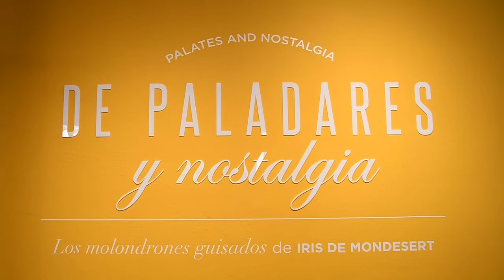OSCAR DE LA RENTA CENTRO LEON SANTIAGO RD SPOT Y REDES ODLR VOZ FEMENINA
Inauguration of the exhibition “Being Oscar de la Renta”
at Centro León

The exhibition on the life and work of the Dominican designer will be open to the public through April 2020, at Centro León in Santiago, Dominican Republic.

Santiago de los Caballeros, November 21st, 2019. – The Eduardo León Jimenes Foundation, Centro León and Grupo Puntacana launched the exhibition Being Oscar de la Renta, a tribute to the celebrated Dominican designer, with an inaugural event that included family members and representatives of the brand created by this Universal Dominican.
“Today, Centro León becomes Oscar de la Renta, inviting everyone who passes by to meet the legacy of a one of a kind man who knew how to interpret his culture and who would go on to restructure it along with the cultures he was getting to know, becoming a citizen of the world, from the world, and for the world”, said María Amalia León de Jorge, President of Eduardo León Jimenes Foundation.

On behalf of Grupo Puntacana, Haydée Kuret de Rainieri said that this exhibition is not just about the famous and international Oscar, or the artist who could exchange with kings or first ladies, presidents, and celebrities; "It's also about the Oscar that loved people, loved to share with others, who enjoyed and was proud of being Dominican."
“At his core, Oscar was a Dominican. He, in his professional life went to France, and he went to Spain and his fashions took him on journeys to Russia, well down the Silk Road. Wherever he was, however far away, he was never far from here”, said Alex Bolen, CEO Oscar de la Renta.

Fashion, philanthropy and “dominicanidad”

The exhibition is a part of Centro León’s Outstanding Masters program. It consists of five spatial moments showcasing the different dimensions of Oscar de la Renta as a human being and as a professional in his field. These spatial moments are divided as follows: Oscar is celebrated; Oscar Renta Fiallo is Oscar de la Renta; The atelier: everything is inspiration; I’m just an island boy: Oscar is transnational, and The Essences of a legacy: Being Oscar de la Renta.
50 original dresses by the designer are exhibited in the Temporary Exhibition Room at Centro León. Some were created for international public figures such as Hillary Rodham Clinton, Laura Bush, Barbara Pierce Bush, Sarah Jessica Parker, Oprah Winfrey and Taylor Swift. Others were made for Dominican personalities close to the designer.
Additionally, the exhibition includes documents and objects, personal photos of the designer, 60 magazine and book covers, video interviews with family members and personalities from the worlds of politics, art and culture close to Oscar de la Renta, cameras and accessories from the Eduardo León Jimenes Collection of Ethnography, and artworks from private collections from both national and international institutions.
This Exhibition Project counted with the collaboration of prestigious institutions such as: The Metropolitan Museum of Art (The MET), Kent State University Museum (KSUM), the George W. Bush Presidential Library and Museum, the Fashion Institute of Technology, Young Fine Arts Museums of San Francisco, The Estate of Antonio Lopez and Juan Ramos, Museo Bellapart, Museo Fernando Peña Defilló and Archivo General de la Nación.
Essence and flavor
In order to showcase every facet of Oscar de la Renta’s life, the exhibition includes a lab of essences, offering its visitors a sensorial experience with the scents used by Oscar de la Renta when creating perfumes.
Additionally, the exhibition offers a pedagogical program: Knowing Oscar de la Renta. Visitors will find a variety of instructional devices at different areas within the Centro. They’re open to every type of audience: there are visitor’s guides for the general public, for families and educators, among other materials that help enhance the experience during the exhibition.
Meanwhile, the Centro León cafeteria will offer the designer’s favorite Dominican dishes, both in its menu, and in a selection of watercolors inspired by the dishes. These will be exhibited on the walls of the cafeteria.
This Exhibition Project was sponsored by Grupo Puntacana, Cervecería Nacional Dominicana, Citi Private Bank, Banco Popular Dominicano, Editora Listín Diario, Visa Internacional, Aeropuerto Internacional del Cibao, Synergies Corporation, Fundación Propagás and Excel.